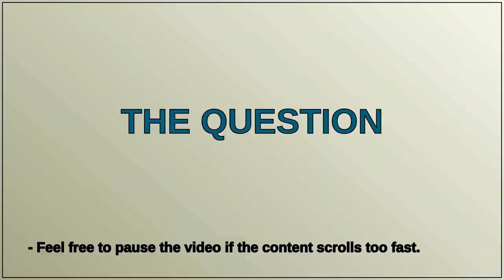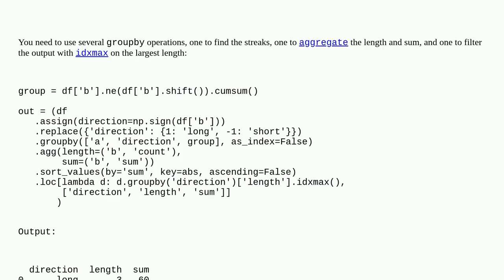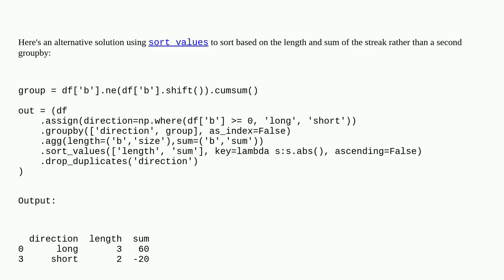Finding the largest groups with conditions after using groupby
A special thanks goes out to the community

  python pandas